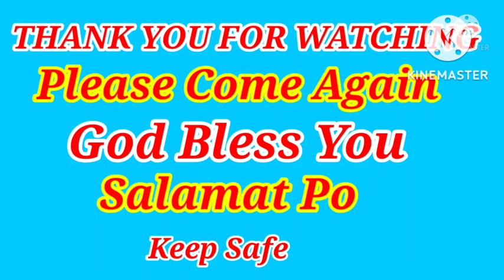Let's Play Candy Crush Saga